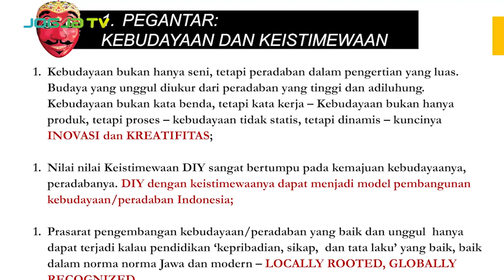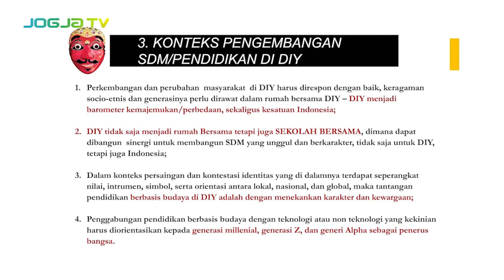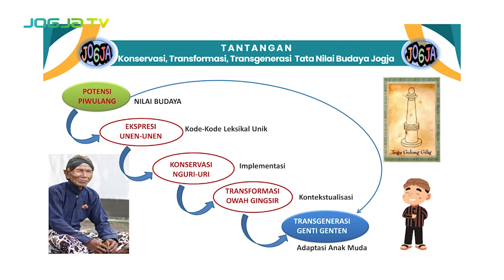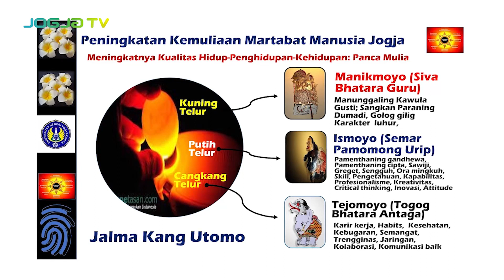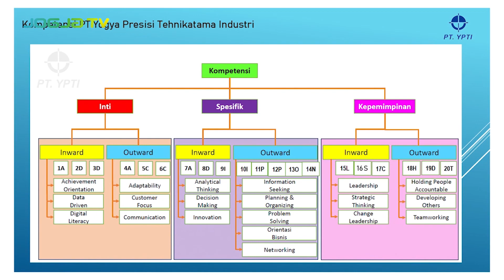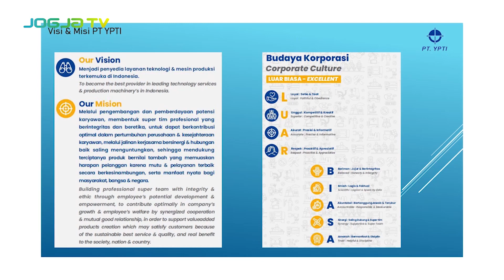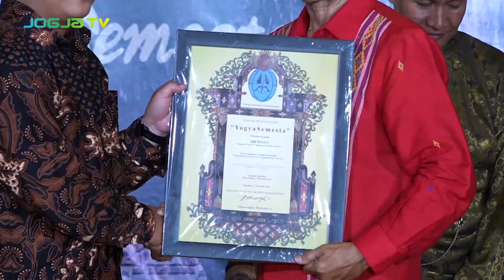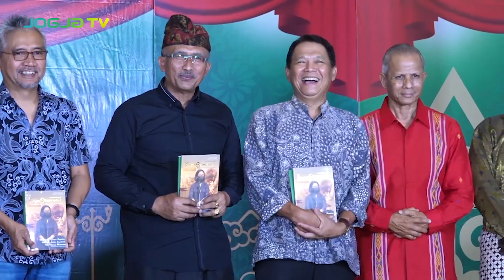MEMBANGUN KARAKTER SDM UNGGUL DAN KEISTIMEWAAN DIY | YOGYA SEMESTA